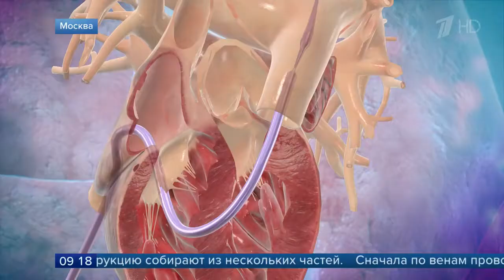Кардиохирурги выполнили сложную операцию, избавившую ребенка от риска внезапной остановки сердца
Впервые в России рентгенэндоваскулярные хирурги Морозовской больницы имплантировали искусственный клапан, предназначенный для транскатетерного протезирования аортального клапана у взрослых, в позицию легочной артерии 10-летней девочке, которая ранее перенесла операцию по радикальной коррекции порока сердца и имела противопоказания для установки специализированного устройства. Операцию провели с помощью малоинвазивных технологий – через бедренную вену.